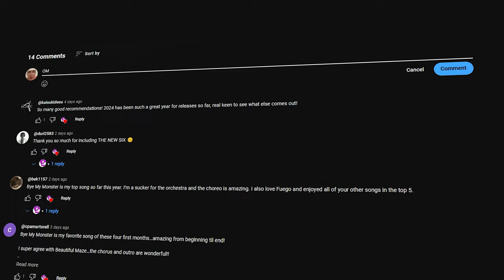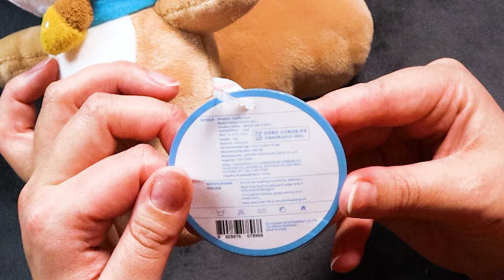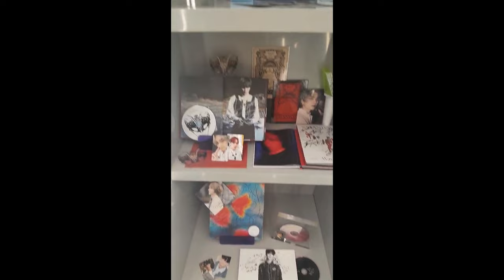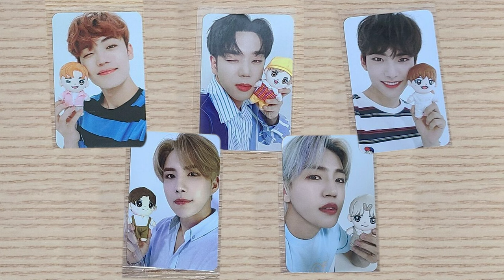7 Plushies From My K-pop Plushie Collection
I'm feeling a little under the weather, but I wanted to share a fun comforting video talking about some of my k-pop plushies! Which ones are your favourite??

Also, make sure to follow on Instagram @ktpopqween

Love KTpop

00:00 Intro
01:05 Plushie 1 Cookie (BTS)
02:23 Plushie 2 Jin (BTS)
04:00 Plushie 3 V (BTS)
05:58 Plushie 4 Dal-E (IVE)
08:08 Plushie 5 Felix (Stray Kids)
12:15 Plushie 6 Taemin
15:34 Plushie 7 ACE Set
18:11 Outro
18:42 Extras